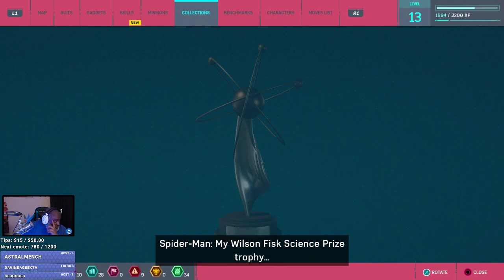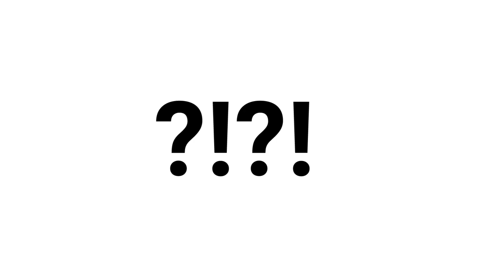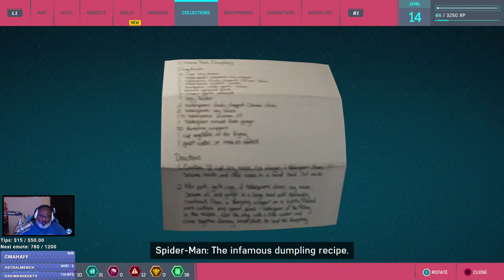Bwana Plays Marvel's Spider-man (PS4) - Episode 16